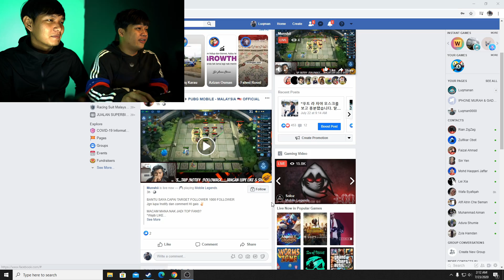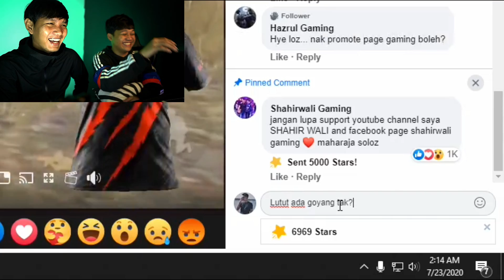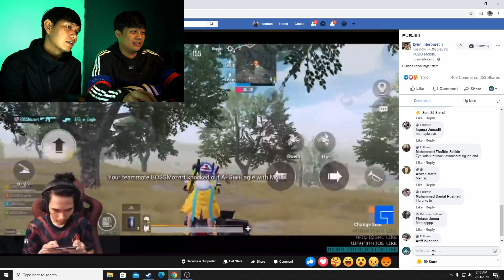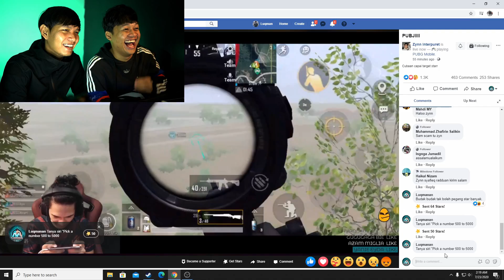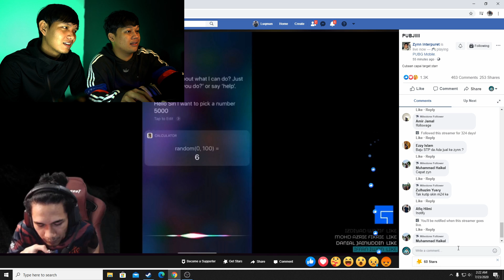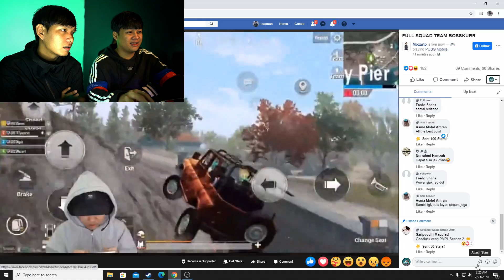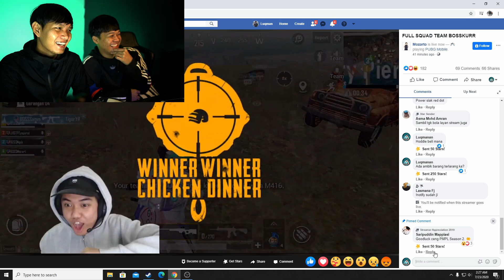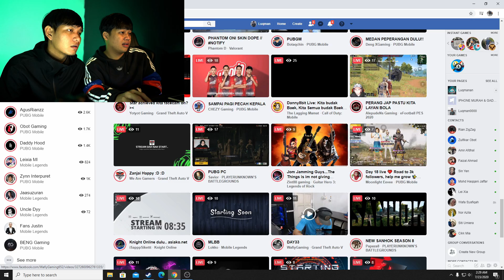Bagi dan Reaksi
PERTANYAAN KEPADA LUQMANAN

Random Guy, Random People.
Any business purpose can direct message on instagram or email.